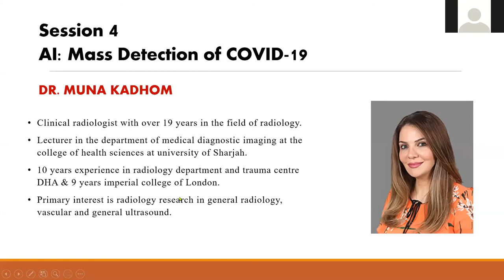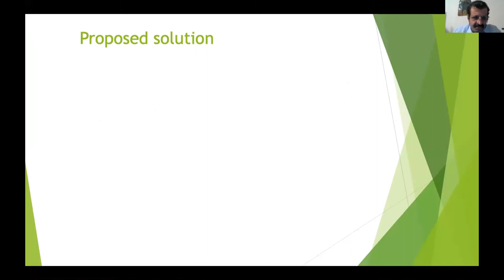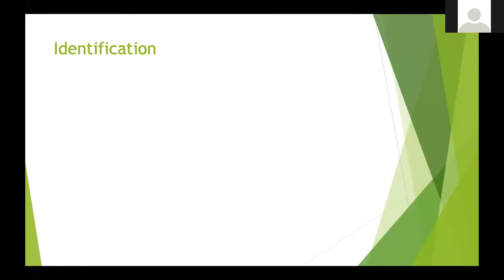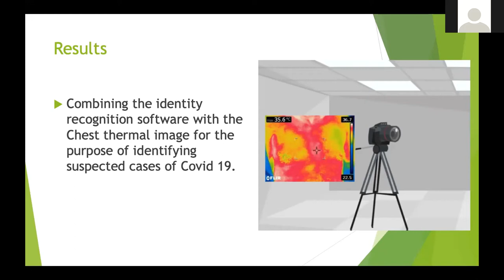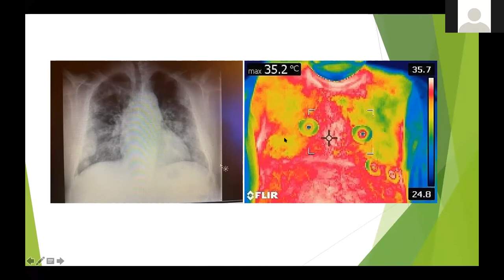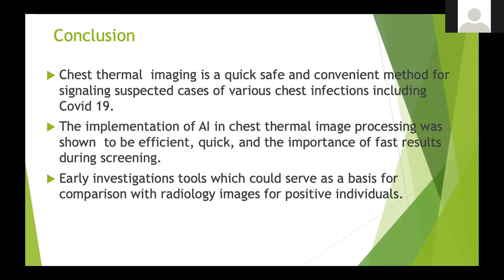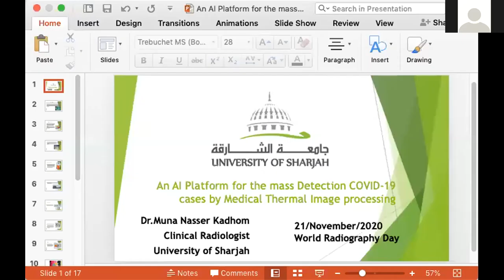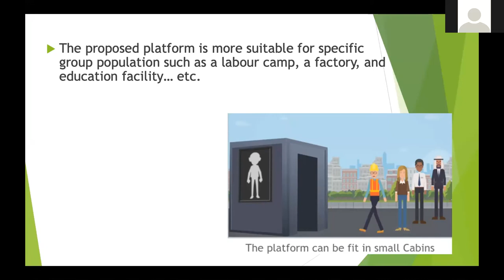AI: Mass Detection of COVID-19 - Dr. Muna Kadhom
This video is part of a webinar titled Artificial Intelligence in Radiography Practice: Shaping the Future. The webinar was organized by Department of Medical Diagnostic Imaging, College of Health Sciences at University of Sharjah, in celebration of the World Radiography Day which is November 8th.

Dr Muna, clinical radiologist, holds the academic rank of lecturer in the department of medical diagnostic imaging at the College of Health Sciences at University of Sharjah. She has been working in the field of Radiology for over 14 years. Her primary research interest is radiology research in women's health, including ultrasound and mammography.